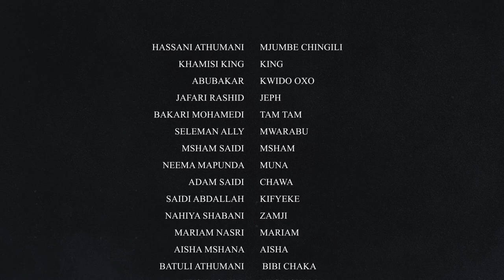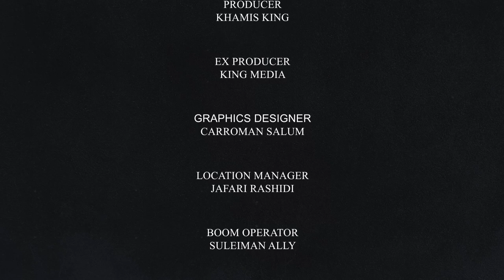KITAA CHA MJUMBE EPS 2 ACTION HORRO DRAMATIC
FATILIA SEASON HII KILA SIKU